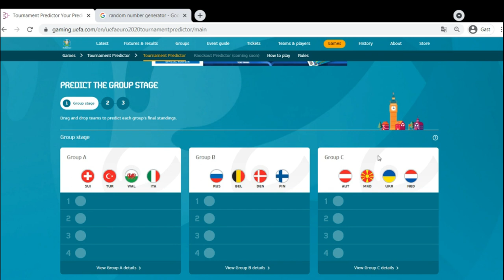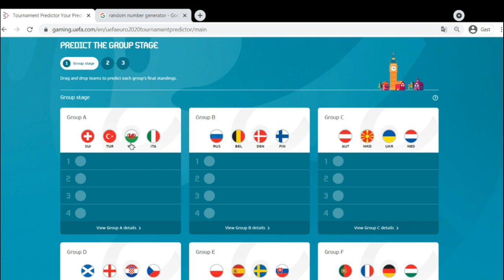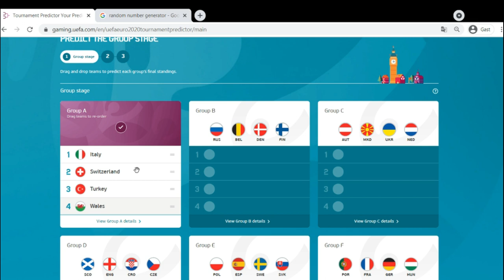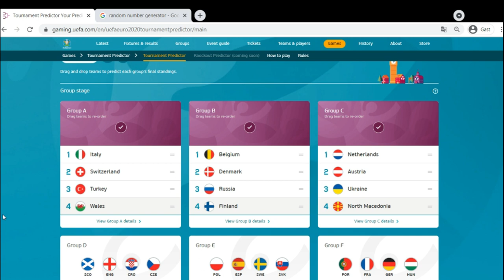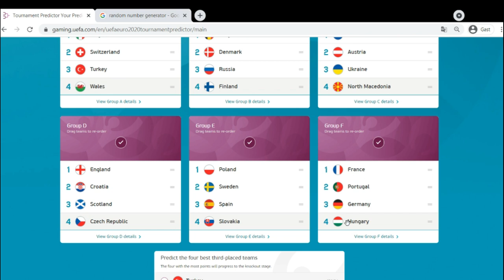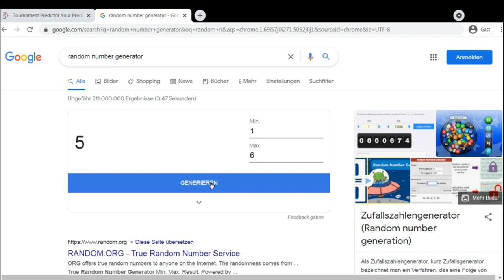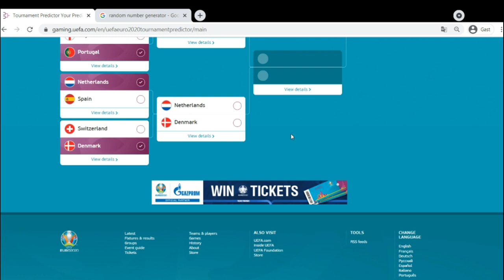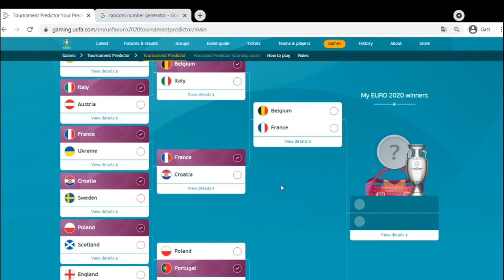Wer wird EUROPAMEISTER 2021? | UEFA EURO 2020 Prognose